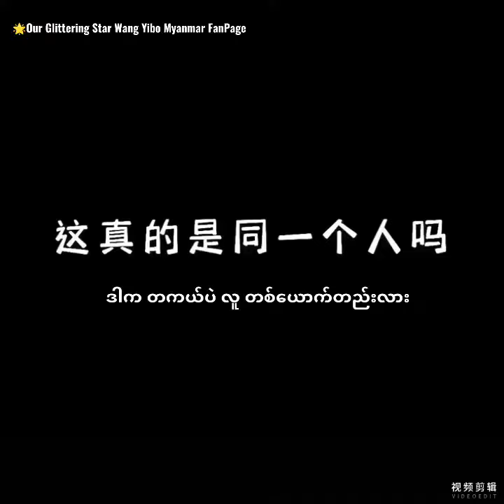ကာလာစုံ အရသာစုံနဲ့ တို့အိမ်က ခုန်ပေါက်ခုန်ပေါက် သကြားလုံးလေး 💚✨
One Step To Yibo Program ~ Episode  414